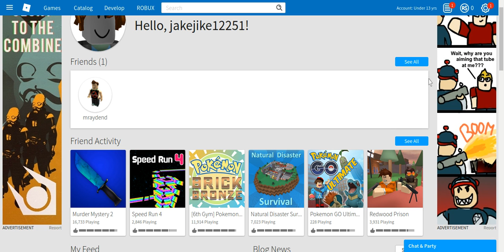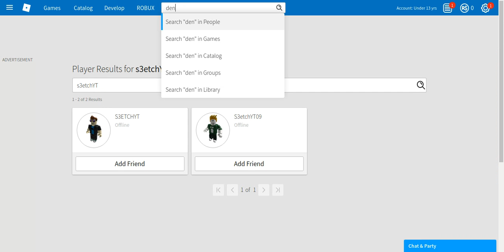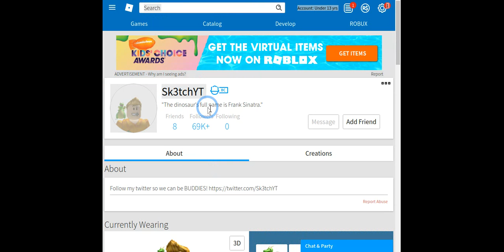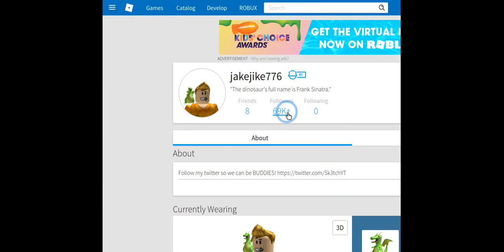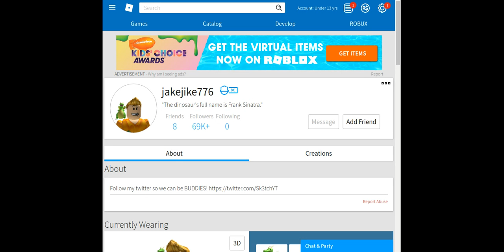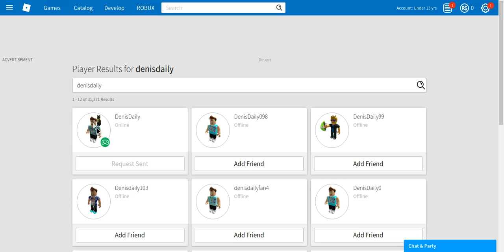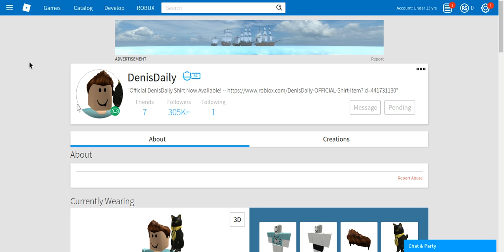how to hack an a get robux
destriction for ayden is aydengamer101 :). go wild cats!!!1